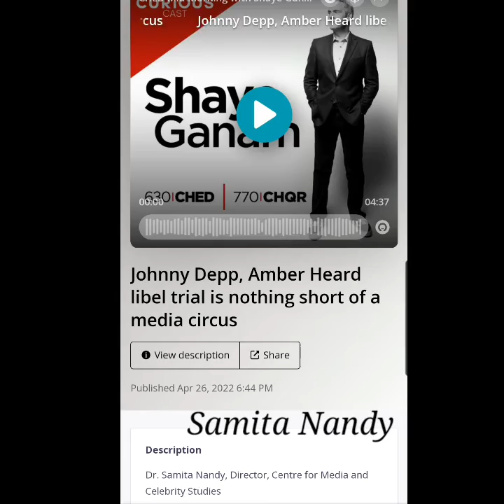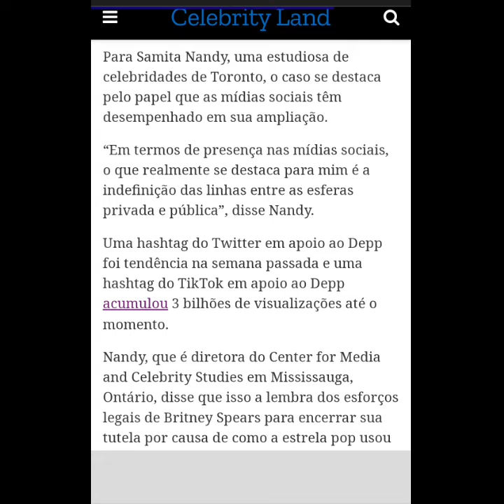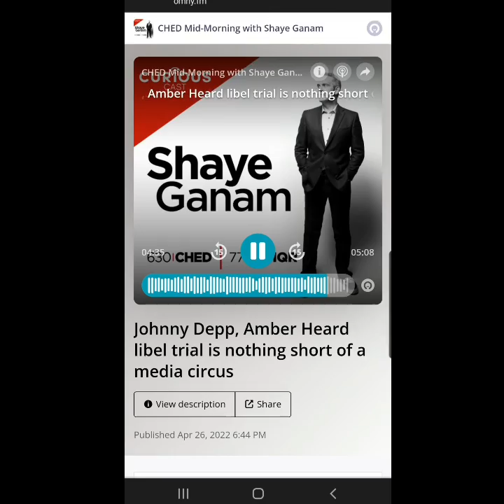2022 Samita Nandy - LIVE Interview after CBC National News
Latest show clip from CorusEntertainment live on 630 CHED radio in Edmonton and 770 CHQR radio in Calgary

Broadcasted after CBC NationalNews in Toronto - more on it coming up